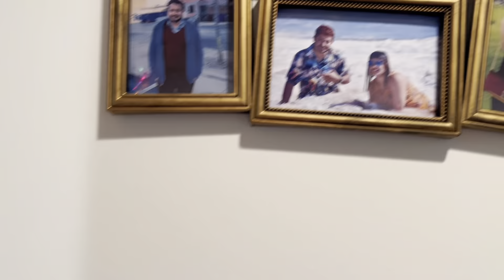USA ma lakh Batti Baldai